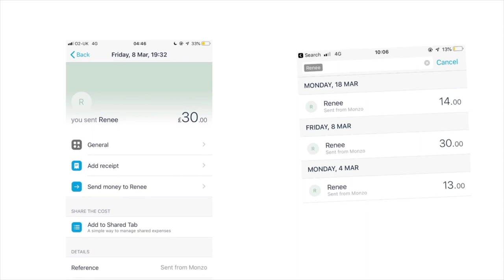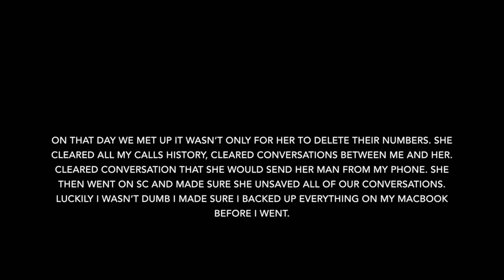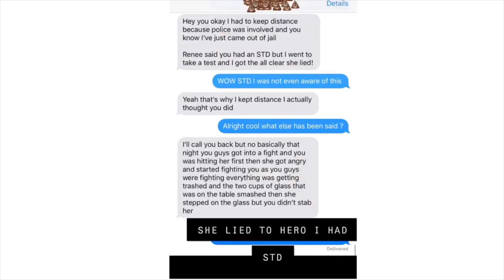NATALIE SPEAKS OUT WHAT IS THE TRUTH?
Natalie's Storytimes Reviewed

AD - Hotel Doldor, Burgenstock Spa, Doldor Spa - In Zurich